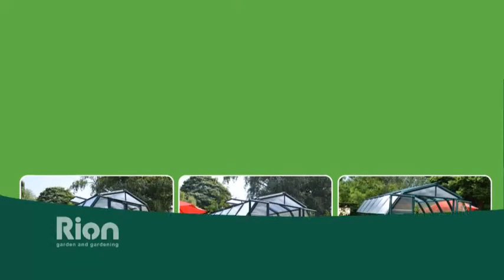Rion Greenhouses Grand Gardener Clear 2